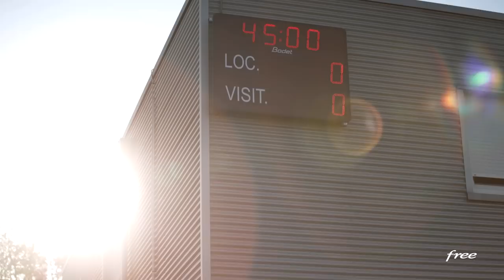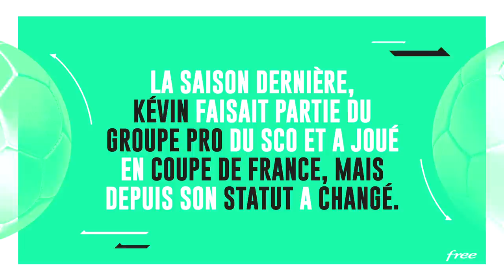KÉVIN BOMA (ANGERS SCO ), CAPITAINE de l'équipe réserve #4 - ROOKIES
De retour en Anjou, David Astorga prend des nouvelles du jeune défenseur central angevin Kévin Boma, qui s'épanouit en équipe réserve avec le brassard de capitaine en prime. Un parcours linéaire, qui pourrait le pousser vers un prêt à un échelon plus élevé la saison prochaine.

Pour voir tous les épisodes de "Rookies" avant leur diffusion sur YouTube, téléchargez gratuitement l'application Free Ligue 1 Uber Eats :